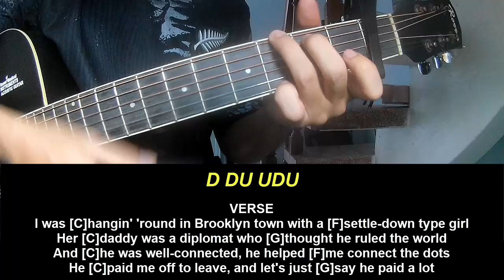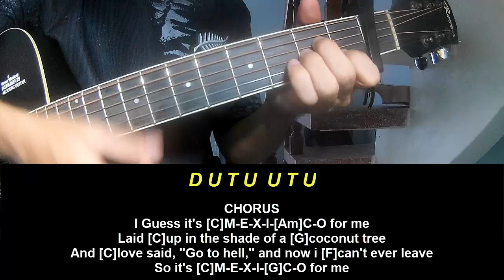Play Guitar Along Post Malone M E X I C O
Today, I will share with you Play Guitar Along Post Malone M E X I C O